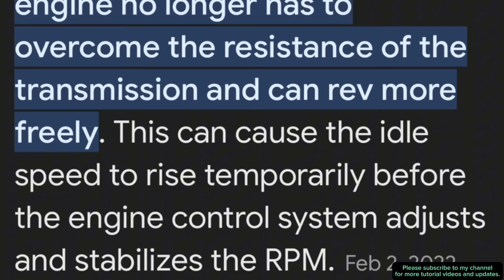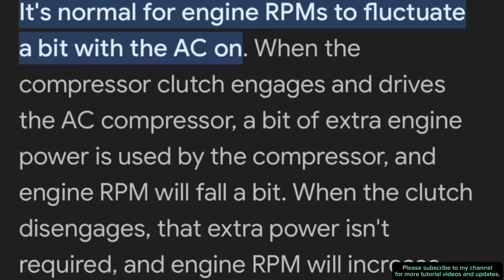TOYOTA FORTUNER BANCO DE ORO TRAGEDY! ANO ANG POSIBLENG NAGING DAHILAN?